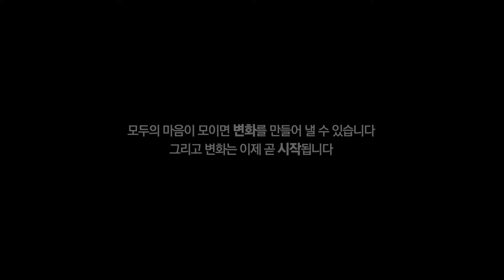푸른 심장: 대한민국 강하천 심폐 소생 프로젝트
한 해를 마무리하는 시기, 파타고니아는 우리나라 전국의 강과 하천을 다시 생각합니다. 전국의 강하천에는 약 34,000개의 농업용 보가 설치되어 있습니다.

이 중 약 3,000여 개의 보는 기능을 상실하거나 파손된 채 방치되어 있습니다. 물은 자유롭게 막힘없이 흘러야 합니다. 기능을 상실한 보는 철거해야 합니다.

캠페인 페이지(patagonia.co.kr/blueheart)에서 대한민국의 푸른 심장을 힘차게 뛰게 하기 위한 서명 운동에 참여해주세요.

“모두의 마음이 모이면 변화를 만들어낼 수 있습니다. 그리고 변화는 이제 곧 시작됩니다.”